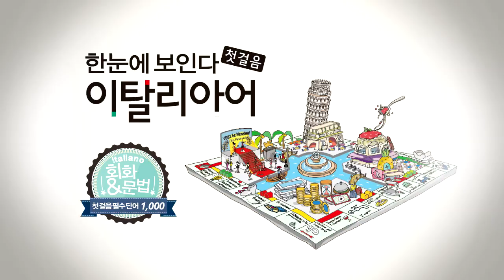한눈에 보인다 - 이탈리아어 첫걸음 Chap.1 | 네 단어만 외우자(성격 형용사, 신분 명사) | 따라 말하기